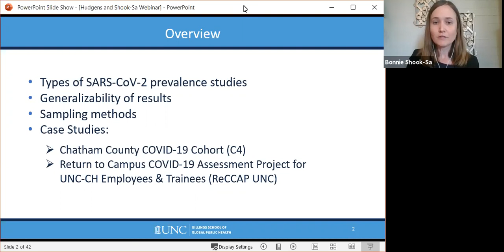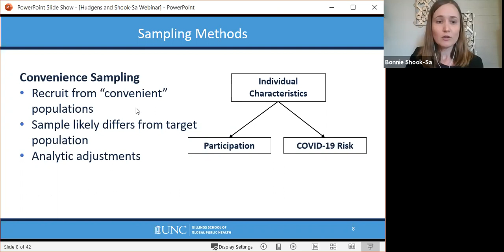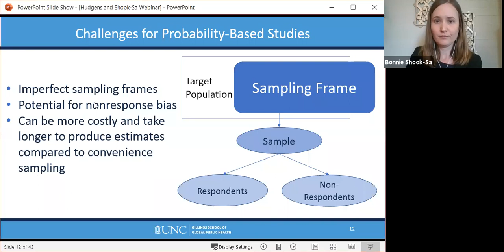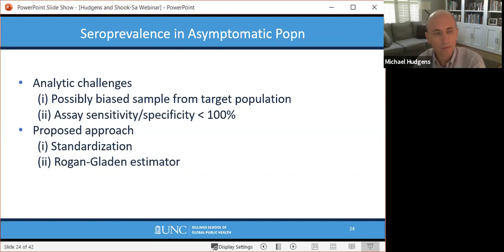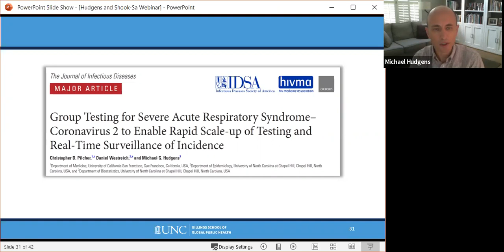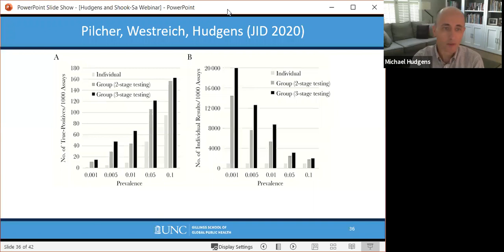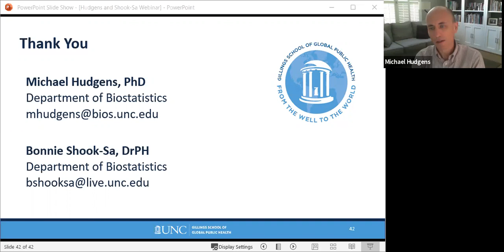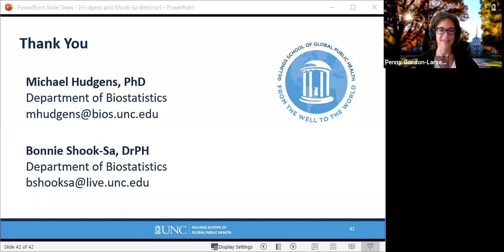Statistical Considerations in the Design and Analysis of SARS-CoV-2 Prevalence Studies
The Building COVID-19 Research Collaborations Webinar Series presents, "Statistical Considerations in the Design and Analysis of SARS-CoV-2 Prevalence Studies."

Speakers:
Michael Hudgens, PhD, professor, Department of Biostatistics
Bonnie Shook-Sa, DrPH, postdoctoral research associate, Department of Biostatistics

SARS-CoV-2 diagnostic and antibody tests are critical for identifying COVID-19 infections, modeling transmission dynamics, estimating mortality rates and guiding policy on reopening efforts. There are many statistical considerations for the use of these tests and the design of studies to estimate the prevalence of COVID-19. Drs. Hudgens and Shook-Sa will discuss challenges faced by ongoing COVID-19 prevalence studies related to study design, test performance and generalizability of results, as well as issues around sampling frame development and adaptive sampling approaches. They also present a specimen pooling model, which may facilitate the rapid scale-up of diagnostic testing.